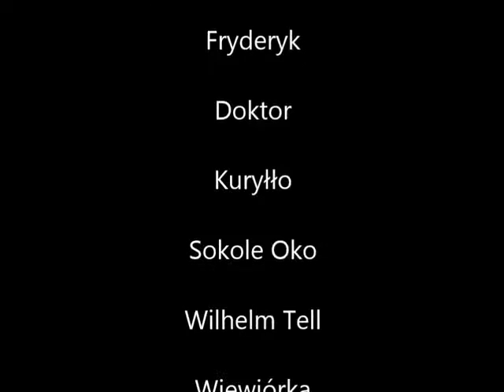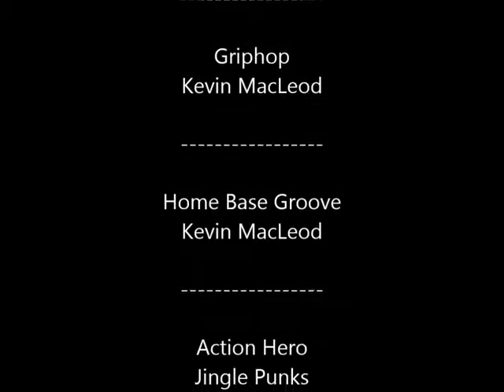Pan Samochodzik i Księga Strachów_03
Hookah_Bar Silent Partner
Double_Agent_Everet Almond
Action_Hero_Jingle Punks